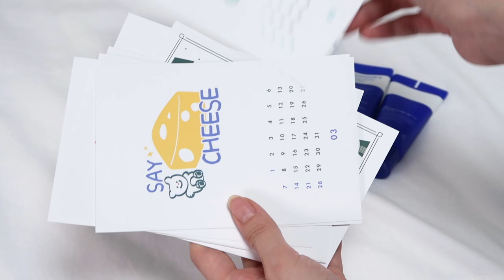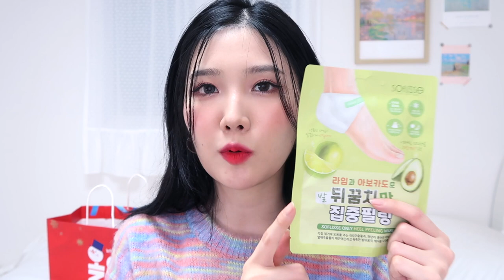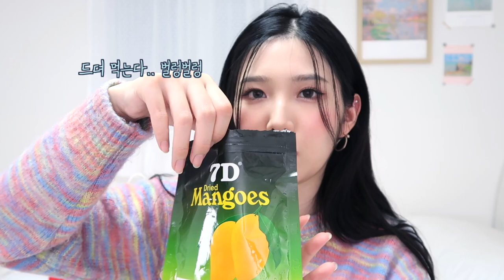Sub) 올리브영 추천템&재구매템🫒써보고 정말 좋았던 것들만 가져왔어요💕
˳ 모든 게시물의 무단 배포를 금지합니다. ˳

*마몽드 블루 캐모마일 크림 올리브영 기획세트 구성

-2배 용량의 1+1 구성 역대급 혜택을 담은 기획세트
-50ml + 25ml + 25ml =본품 용량 동일 증정
-PEACE WITH BLEU 2021 카드 캘린더 증정

*프로모션 일정 및 가격
오늘의 특가 12/14 : 30% 할인 22,400원
-기획전 12/15~20 : 25% 할인 24,000원

구매 링크